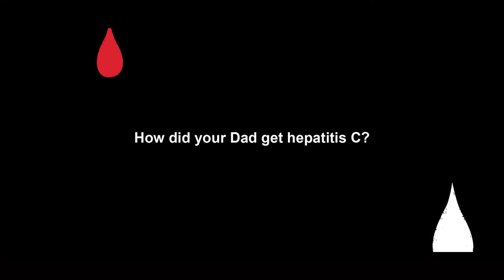Nelson's story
Nelson Baker talks about how his father's hepatitis C illness affected him and his family.